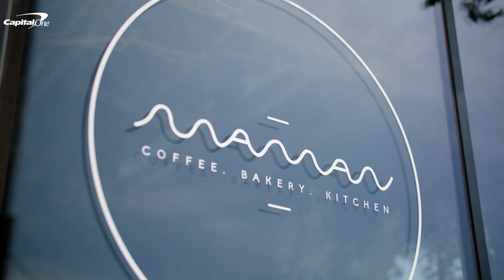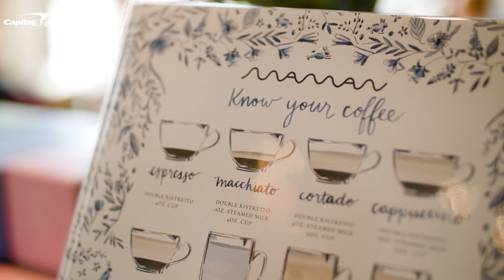Episode 5: Beyond Basketball: Marcin Gortat x Deni Avdija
Nothing brings people together like coffee does ☕️

Washington Wizards Alumni Marcin Gortat and Forward Deni Avdija got together for a coffee chat on this episode of Beyond Basketball, presented by @CapitalOne 🤝